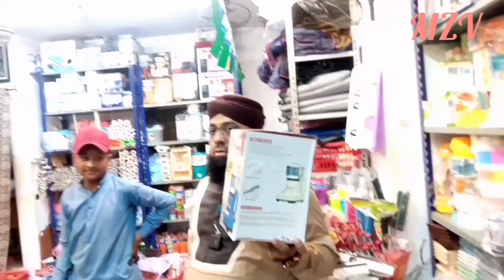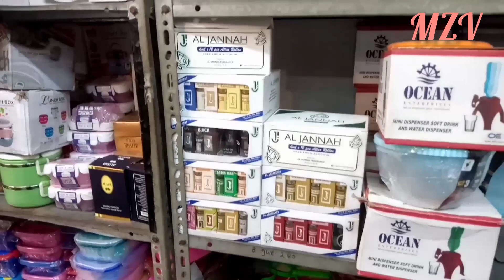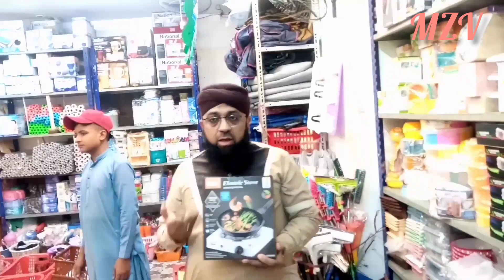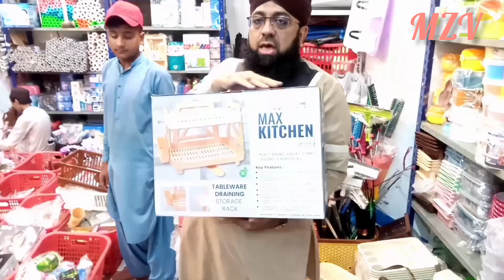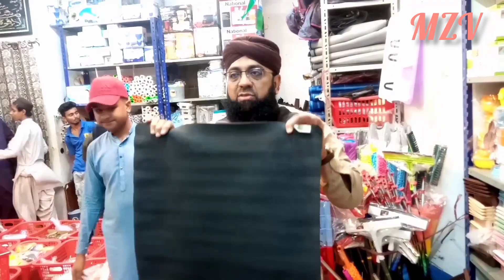Imran Attari gadgets-Household Items,Plastic,Crockery & Smart Gadgets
Imran Attari gadgets-Household Items,Plastic,Crockery & Smart Gadgets |  Wholesale Shop Of Unique Gadget

Address:- Boltan Market,
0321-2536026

Imran Attari Gadgets,
attari gadgets,
attarigadgets,
imran attari smart gadgets,
imran attari gadgets video,